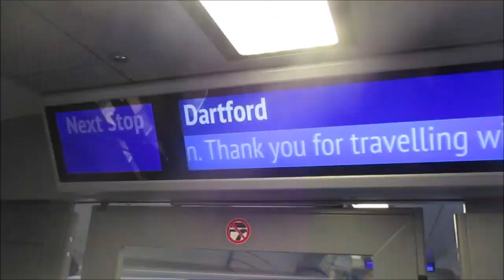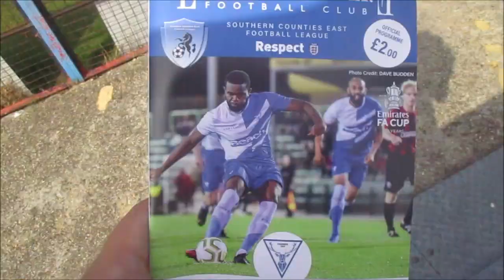GROUNDHOPPING - Erith & Belvedere vs Chertsey Town - FA CUP ACTION IN THE BOILING SUN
Today I went to Park View Road in Welling to watch Erith & Belvedere vs Chertsey Town in the FA Cup 1st Qualifying Round.